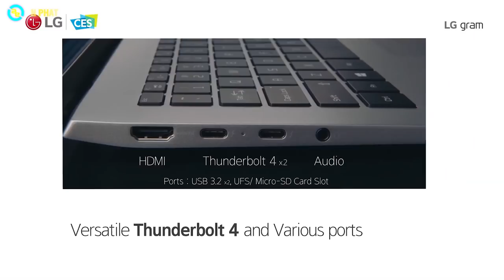LG Gram 2021 - Tiêu chuẩn dành cho Laptop Windows | An Phat PC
LG Gram 2021 đã có thêm nhiều cải tiến về sản phẩm. Những đường nét đặc trưng vẫn được giữ nguyên - Cải tiến thêm những điểm yếu như mở rộng Touchpad lên tới 55%. Cấu hình được cải tiến và trải nhiệm sử dụng đã tốt hơn rất nhiều.

🏢 Showroom 1: 49 Thái Hà - Đống Đa - Hà Nội
🏢 Showroom 2: 151 Lê Thanh Nghị - Hai Bà Trưng - Hà Nội
🏢 Showroom 3: 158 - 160 Lý Thường Kiệt - Quận 10 - TPHCM
🏢 Showroom 4: 84T/14 Trần Đình Xu - P. Cô Giang - Q. 1 - TPHCM
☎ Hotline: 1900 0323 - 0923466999